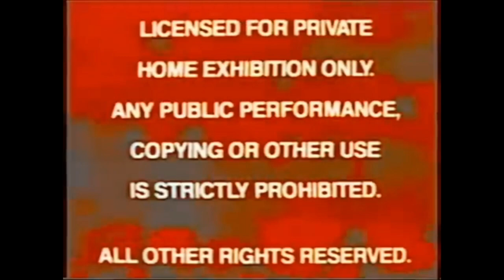Backrooms Level 3999 Part 57 HjuerueyejuduehehdhdydhddheisusysRoystonea